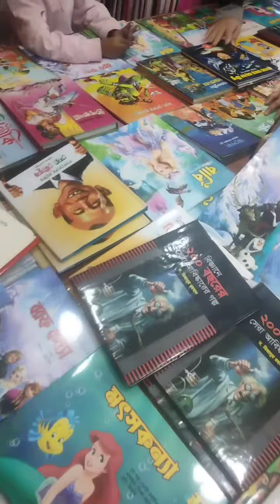video ঢাকা আন্তর্জাতিক বই মেলা